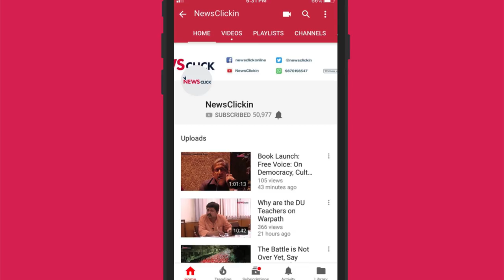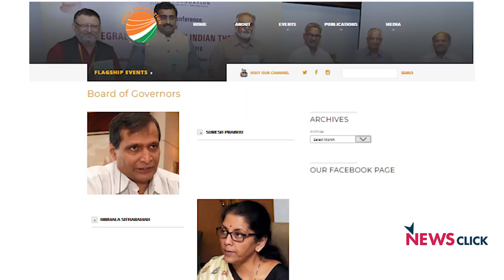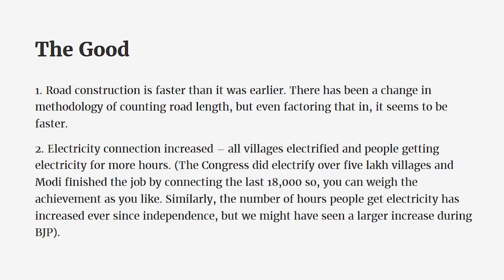"Youth Disenchanted with Modi's Promise of 2014" Says Former BJP Worker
In an exclusive interview with Newsclick, former BJP worker Shivam Shankar Singh speaks to Paranjoy Guha Thakurta about his reasons for quitting the party. He says that though BJP came to power with a promise of development, in the last 4 years, the damage done by them has significantly outweighed any positive change.